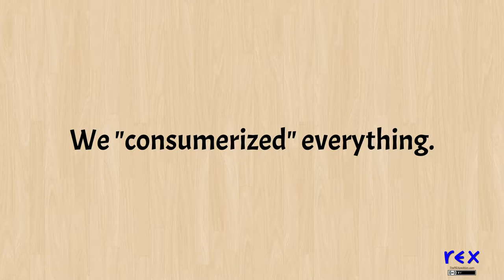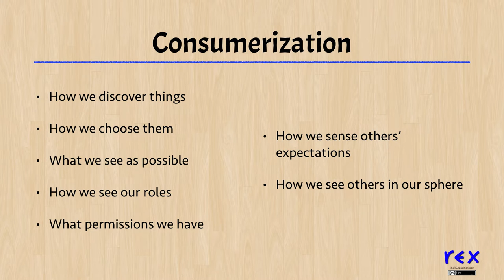Consumerization Is... (and Includes)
"Consumerism" is a common term, but not so much "consumerization," which is the process by which areas of our lives outside shopping for goods turned into consumer mass-marketing exercises. It's happened everywhere.